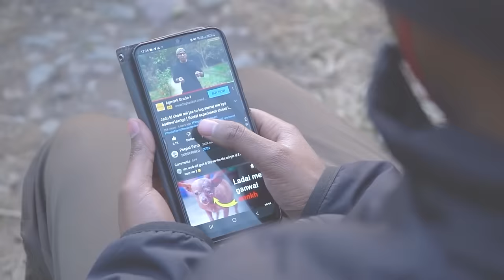Dard se rahat pakar bhi yeh gaay kyun dukhi thi | Dystocia in cow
Pregnant maa ke liye apne bache ki delivery kaafi kasthdayak hoti hai, aur agar case dystocia ka ho toh dard kayi guna badh jata hai. Iss video mein humne ek aise hi cow ki delivery karayi jiska bacha garbh mein atak gaya tha. Ab bacha kaise deliver hua, jaanne ke liye poora video dekhein.